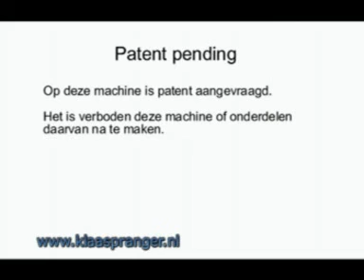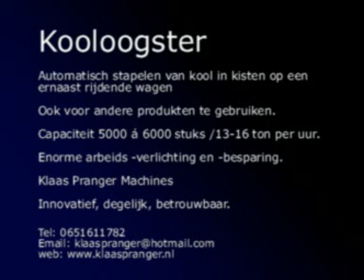Kool oogsten, kool stapelaar, koolsnijmachine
Automatisch kool stapelen in kisten op de ernaast rijdende wagen.
Vergemakkelijkt het oogsten van kool
Veel grotere capaciteit, minder arbieds intensief